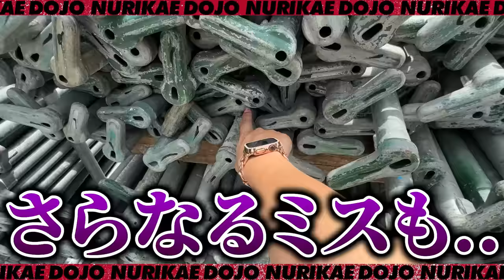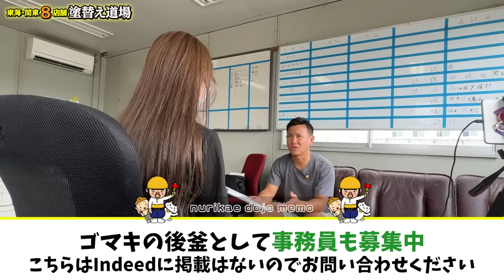重大ミス発生‼足場資材担当の女性社員がやらかしてしまいました‼資材置き場に行って更なるミスが発覚⁉この責任をどう取ってもらうのか厳しく？追求します‼果たして社長の決断は⁉女性社員の処遇はどうなる⁉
参加者募集‼
★SNS勉強会★